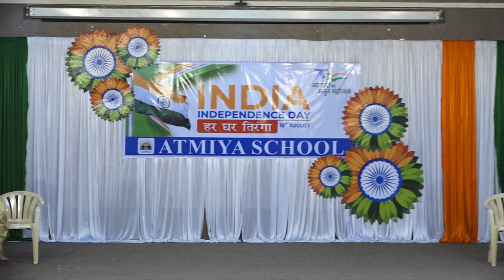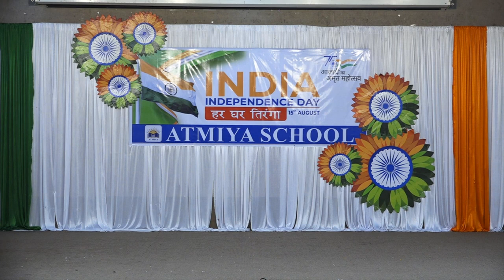Independence Day & Janmastami Celebration @ ATMIYA SHISHU VIDYAMANDIR